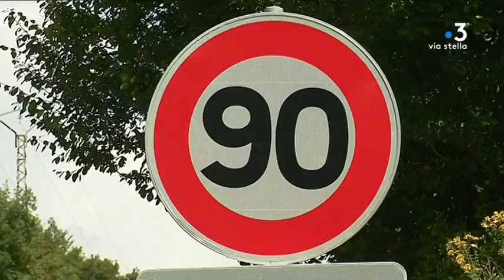La préparation du passage de la vitesse à 80 km/h en Corse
Le 1er juillet prochain la limitation de vitesse passera de 90 km/h à 80km/h. Comment les services de la collectivité de Corse et de l'état s'organisent-ils pour mettre en place cette mesure ? Retrouvez aussi la carte des radars qui flasheront désormais à 80 km/h.

Intervenants - Loïc Morvan, directeur des routes territoriales de la collectivité de Corse; Hervé Doutez, directeur de cabinet du préfet de Haute Corse.

Equipe - Maïa Graziani, Guillaume Leonetti.